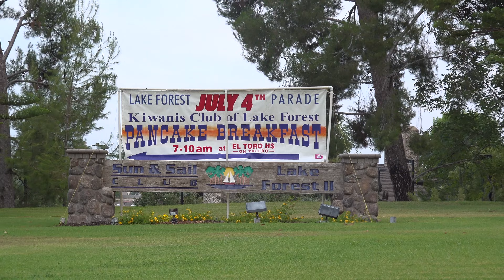Rotary Club Coming to Lake Forest Fourth of July Parade 2022